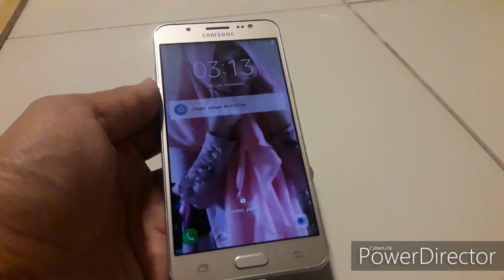TUTORIAL// CARA MENGHIDUPKAN HP SAMSUNG J5 tanpa tombol on/off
cara menghidupkan hp samsung j5 tanpa tombol on atau off.
simple.cepat